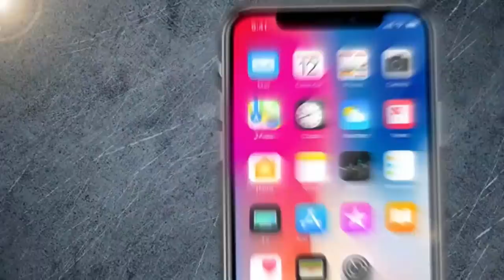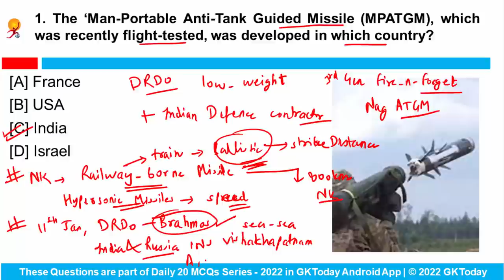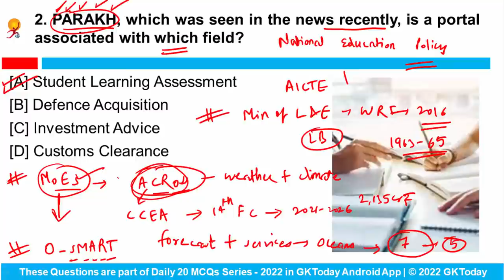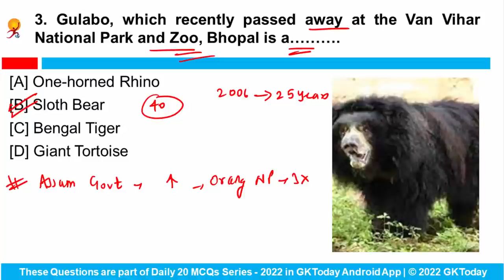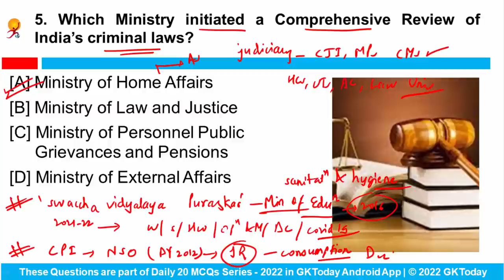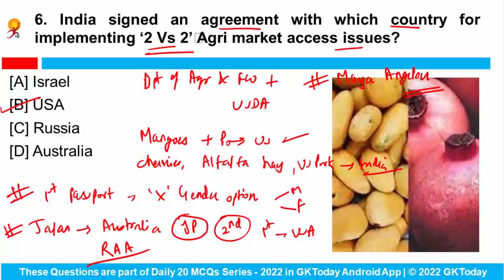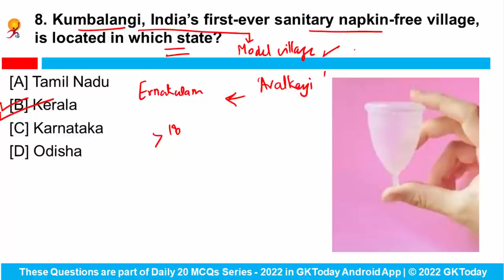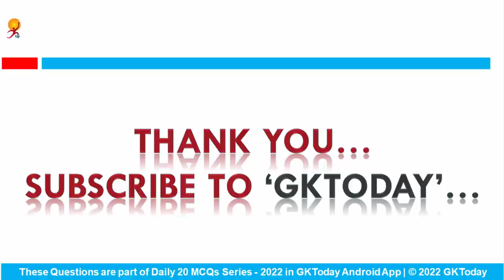18 January 2022 | Current Affairs in English by GK Today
In this video, we discuss GKToday's Top Current Affairs in English MCQs for January 18, 2022. The Current Affairs Questions in this video are based on GKToday's Current Affairs 2022 quiz Series on Academy App